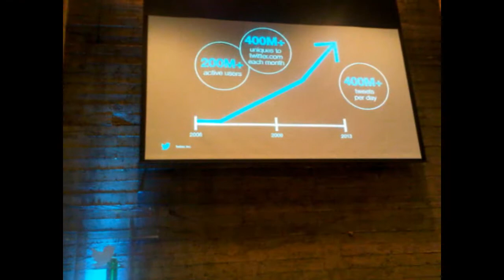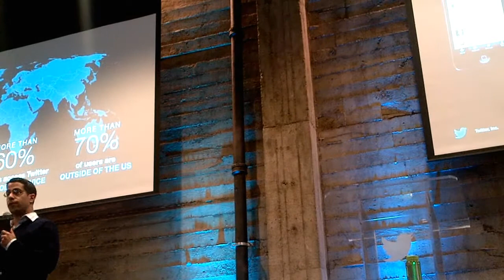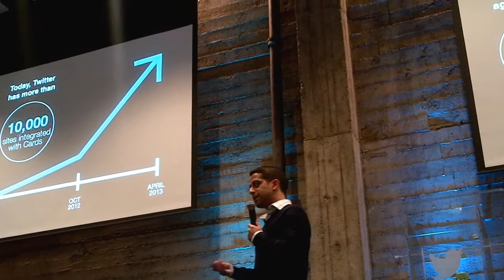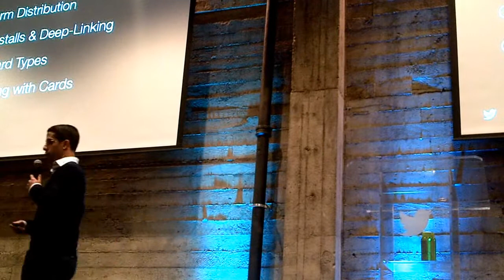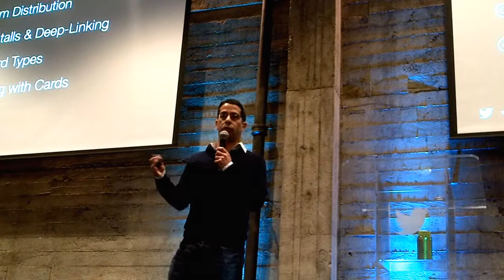HiMY SYeD -- Twitter Platform Event - TwitterCards, San Francisco California, Tuesday April 2 2013